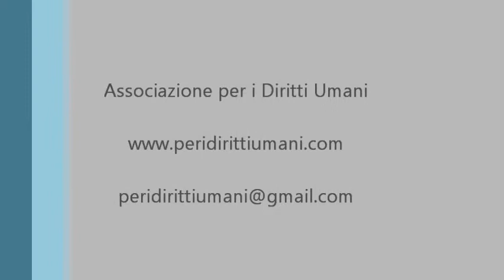Open hearts , documentario di Emergency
Presentazione del documentario OPEN HEARTS di Emergency, candidato all'Orcar 2013. L'associazione per i Diritti Umani ha intervistato la Dott.ssa MANUELA VALENTI, pediatra, che ha lavorato in Sudan e ora in Afghanistan.
L'incontro è stato organizzato da Fondazione AEM, Craem Milano e Associazione Libera Visionaria.